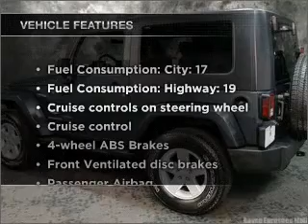2007 Jeep Wrangler - Kingston PA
Year: 2007
Make: Jeep
Model: Wrangler
Trim: Sahara
Engine: 3.8 liter 6 cylinder 12 valve
Transmission: 6-Speed
Color: Steel Blue Metallic
Mileage: 30300
Address:
715 Wyoming Avenue
Kingston, PA 18704